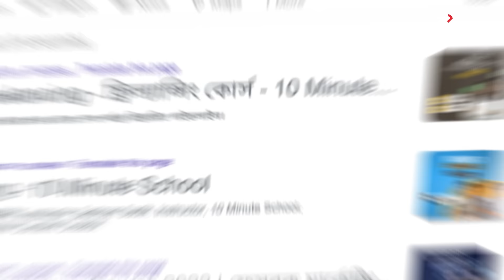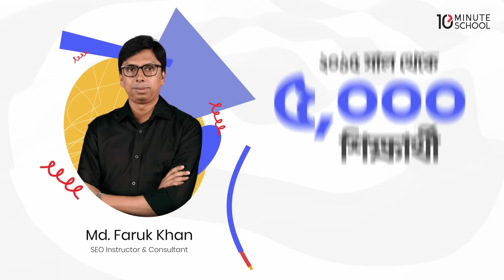Course Trailer | SEO Course for Beginners | এসইও বাংলা কোর্স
শুধু SEO বা Search Engine Optimization-এর মাধ্যমে গুগল সার্চ থেকে একটি ওয়েবসাইটের অর্গানিক ট্রাফিক কয়েকগুণ বৃদ্ধি করা সম্ভব। একটি নির্দিষ্ট বিষয়ে অসংখ্য ওয়েবসাইট থাকায় কেবল সঠিকভাবে SEO প্র্যাকটিস মেনে চলা ওয়েবসাইট গুলোই গুগলের সার্চ ইঞ্জিনে প্রাধান্য পায়। বেশিরভাগ মানুষই গুগল সার্চ রেজাল্টের দ্বিতীয় পেজ ভিজিট করে না বলে SEO-এর নিয়মগুলো মেনে ওয়েবসাইটকে অপটিমাইজ করা প্রয়োজন। প্রতিযোগিতার এই যুগে তাই ওয়েবসাইট মালিকদের কাছে SEO বিশেষজ্ঞদের রয়েছে বেশ চাহিদা।

ধরুন, আপনি একজন ব্যবসায়ী যিনি ওয়েবসাইটের মাধ্যমে তার পণ্য বিক্রি করেন। অথবা, আপনি হয়তো ব্লগ লিখে সেখানে গুগল অ্যাডসেন্স ব্যবহার করে আয় করতে চান। হতে পারে আপনি একজন ছাত্র বা সদ্য গ্র্যাজুয়েট, যিনি SEO শিখে ফ্রিল্যান্সিং করতে চাচ্ছেন অথবা ক্যারিয়ার গড়তে চাচ্ছেন ডিজিটাল মার্কেটিং-এ। কিন্তু SEO কী বা কাকে বলে তা ছাড়া আপনি আর তেমন কিছুই জানেন না। হয়তো আপনি বিস্তারিত শেখার জন্য একটি ভালো SEO Course খুঁজছেন, কিন্তু বেশিরভাগ SEO Course এত দীর্ঘ যে ধৈর্য নিয়ে শেষ করা বেশ কঠিন। তাই একটি ভাল SEO ট্রেনিং খুঁজে পাওয়া বেশ কঠিন যা আপনাকে মার্কেটিং- এ দক্ষ করে তুলবে।

এসব সমস্যার সমাধানে টেন মিনিট স্কুল নিয়ে এলো সময়োপযোগী কারিকুলাম, সুবিধামত অনলাইন ক্লাস এবং প্রজেক্টভিত্তিক SEO প্র্যাকটিসের সুবিধাসহ “SEO Course for Beginners” কোর্স।

এই কোর্সে শিক্ষার্থীরা SEO-এর প্রাথমিক ধারণা এবং তা প্রয়োগ করার পদ্ধতি শিখতে পারবে। সার্চ ইঞ্জিন, ডোমেইন-হোস্টিং, কি-ওয়ার্ড রিসার্চ, অন-পেজ SEO, অফ-পেজ SEO, গুগল সার্চ কনসোল এবং SEO কনসাল্টিং, সবই কভার করা হবে এই কোর্সে। তাই এনরোল করুন “SEO for Beginners” কোর্সে এবং এখনই শিখে নিন SEO Basics!

📌 এই এসইও বাংলা কোর্সটি থেকে যা শিখবেন:
✔ SEO Basics, সার্চ ইঞ্জিন, ডোমেইন-হোস্টিং, কি-ওয়ার্ড রিসার্চ, অনপেজ SEO, অফপেজ SEO।
✔ গুগল সার্চ কনসোল-সহ SEO-এর বিভিন্ন টুলের ব্যবহার।
✔ বিভিন্ন প্রজেক্টভিত্তিক কাজের মাধ্যমে ইন্ডাস্ট্রিতে প্রচলিত SEO প্র্যাকটিস।
✔ SEO শিখে ক্যারিয়ার গড়ার উপায়।

📌 এই "SEO Course for Beginners" কোর্স যাদের জন্য:
✔ যারা SEO শিখে এর মাধ্যমে আয় করার উপায় জানতে চান।
✔ যারা ইন্ডাস্ট্রিতে প্রচলিত SEO প্র্যাকটিস শিখতে ও প্রয়োগ করতে চান।
✔ পেইড অ্যাডভার্টাইজিং-এ খরচ না করেও যারা ওয়েবসাইটে ভিজিটর বাড়াতে চান।
✔ যারা নিজেদের ব্যবসায়িক ওয়েবসাইট কিংবা ব্লগ গুগল সার্চে র্যাংক করাতে চান।